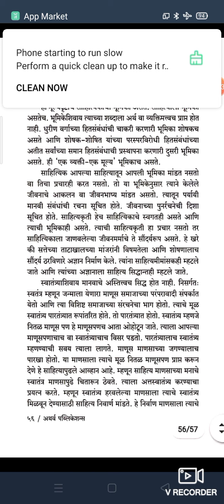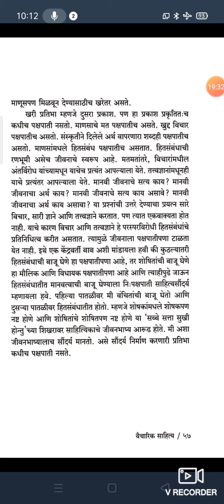डाॅ. विजयकुमार शिवदास ढोले, मराठी विभागप्रमुख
वर्ग:-B.A.S.Y.
 विषय:-मराठी(Optional) Paper-VIII
पेपरचे नाव:-वैचारिक साहित्य (अ)
Semester:-IV
घटक:-  साहित्याचे सौंदर्य आणि सौंदर्याची संस्कृती-यशवंत मनोहर -2 (Opti)